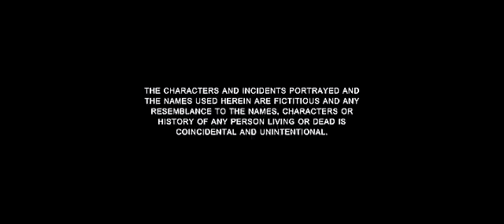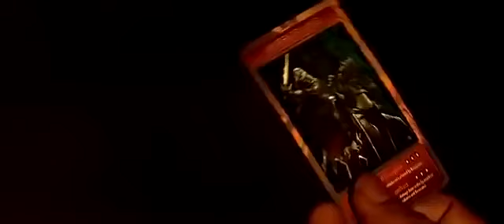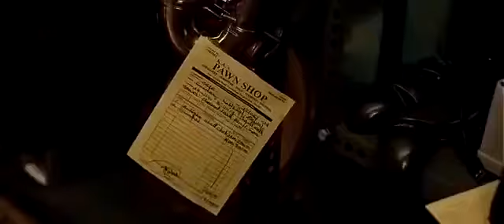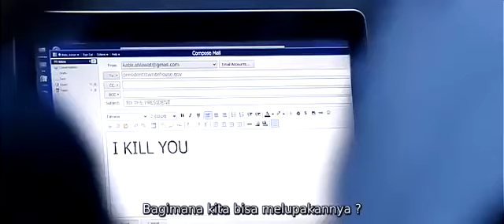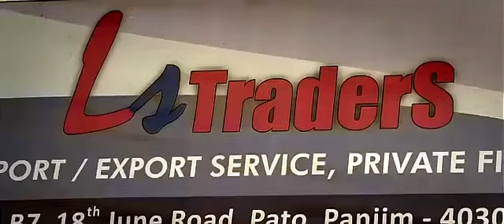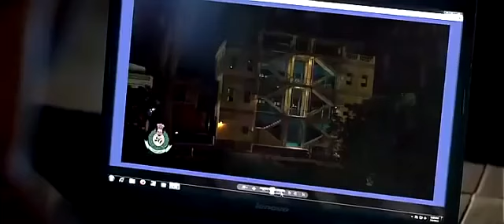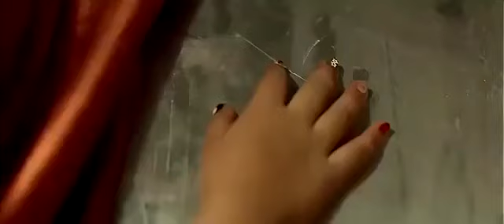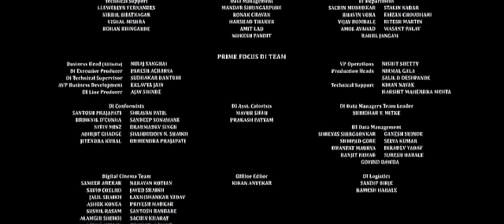Flm india 2020 (BOLLYWOD)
Haloe kawan kawan yang telah mampir di shanel Tv bollywod aku ucap kan terima kasih ya